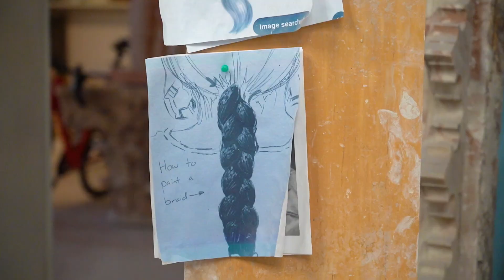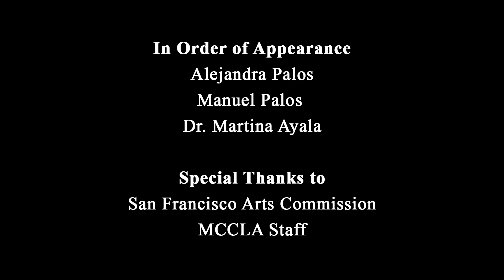"Luz" Holding Space by Alejandra Palos